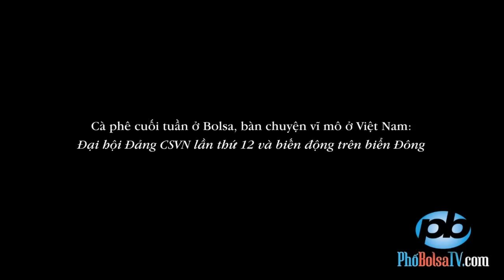Cà phê cuối tuần Bolsa, bàn chuyện vĩ mô Việt Nam: Đại Hội 12 ĐCSVN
Cà phê cuối tuần ở Bolsa, bàn chuyện vĩ mô ở Việt Nam: Đại hội Đảng CSVN lần thứ 12 và biến động trên biển Đông